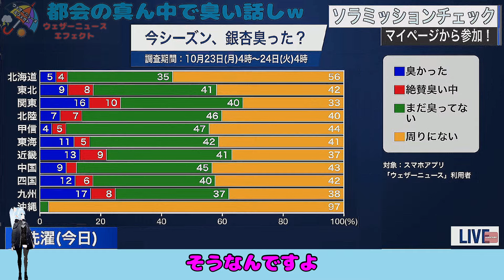【大島璃音】『間違ってないねｗ』「学生時代は臭かった！のんちゃんの 都会の真ん中で臭い話し」【ウェザーニュース】20231023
Non-chan attended high school and college in Tokyo, and in the fall, the ginkgo trees planted at her school smelled bad.

【元動画（20231023）】
【LIVE】最新気象・地震情報 2023年10月23日(月)/西日本〜関東は秋晴れで一日の気温変化大きい〈ウェザーニュースLiVEサンシャイン〉

素材は同じでも、通常の切り抜き動画とは異なる、全くの別ジャンルと思ってご覧いただけますと幸いです。
様々なエフェクトやアバターを入れていますが、無編集に近い動画の投稿は禁止でありオリジナルの〇〇％（これがかなり高い数値です）の編集を加えるようにとのガジェット通信様からの指示に沿った内容の一つとしてご容赦ください。

このチャンネルは、YouTube様の投稿ポリシー、本家ウェザーニュース様の切り抜き動画ガイドラインに従い、ガジェット通信様の指導の元で運営していますが、全て自己責任で投稿しています。

不適切な言葉遣いや表現のコメントは、システム側から自動削除されることもありますので、常識の範囲内でお願いいたします。
また、同じ内容の連続投稿はスパムと判定されることがあるようですので、一部変更するなどの対応をお願いいたします。

【使用素材】
・いらすとや